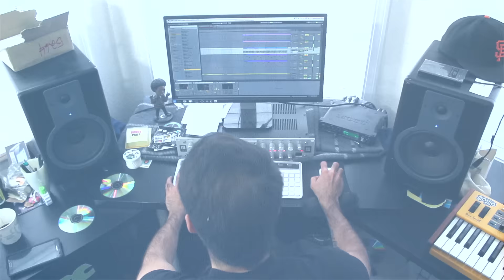Speak With Beats TV Season 2: Trailer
Speak With Beats in collaboration with Thizzler On The Roof is proud to announce Season 2 of Speak With Beats TV. We're coming through blasting with episode features on some of the dopest up and coming Beatsmiths in the Bay Area​ such as SPENCERXSTEVENS, Big Tunes, RITCHRD, Mikos Da Gawd, Nu Vintage, Dailon, and Bayroo Burner. The Season premiers this Tuesday 9.15.15 at Thizzler.com.

Music in the trailer provided by DAILON. You can stream and download the track "Yow"

This is The Age of Production.